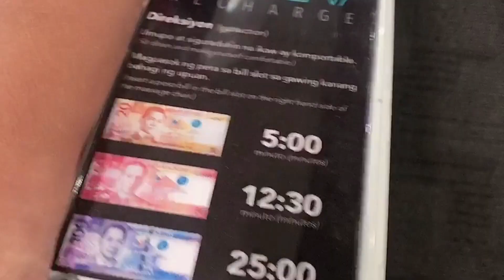RELAX MUNA AT PA-CLEAN NG TEETH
MAY MILK TEETH PA SI ATE